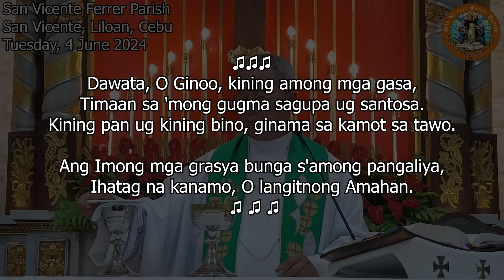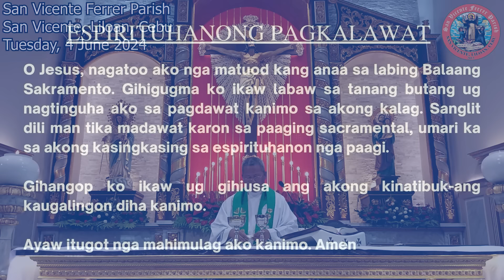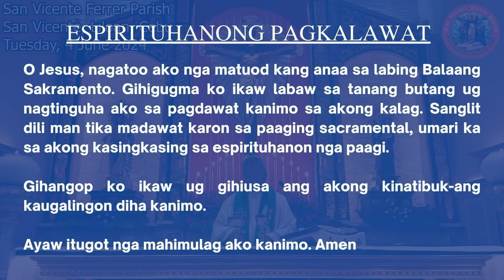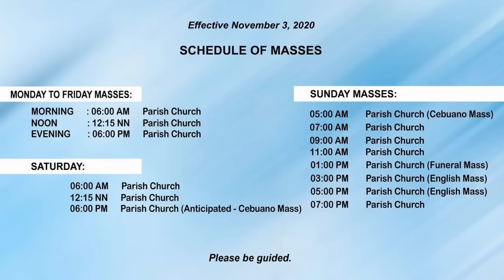"Unsay angay natong ihatag sa Ginoo?" - 6/4/2024 Misa ni Fr. Ciano Ubod sa SVFP.